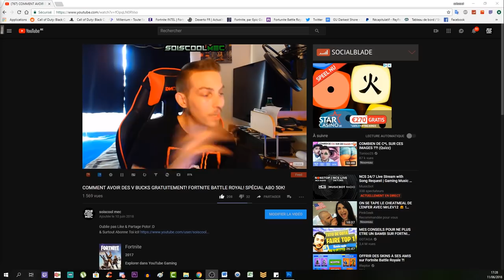TUTO BOUCLIER + ARTEFACT! EMPLACEMENTS PIÈCES + DÉBLOQUÉ TOUTE LA MAP! VOYAGE OF DESPAIR! BO4!